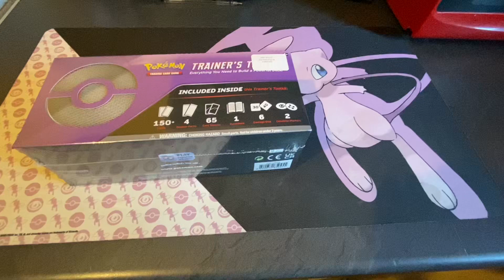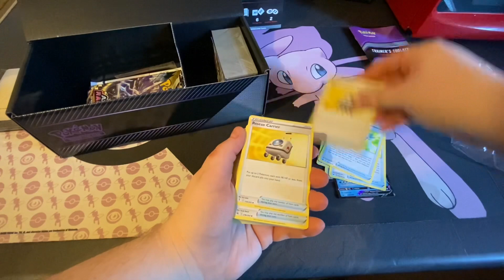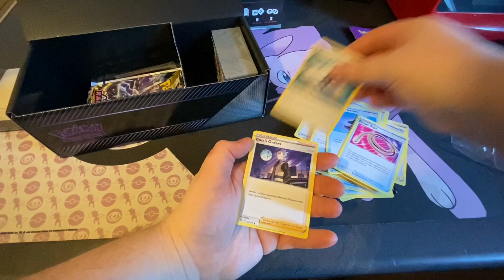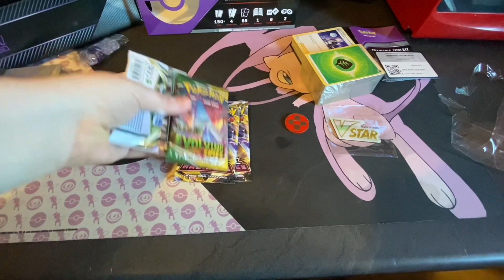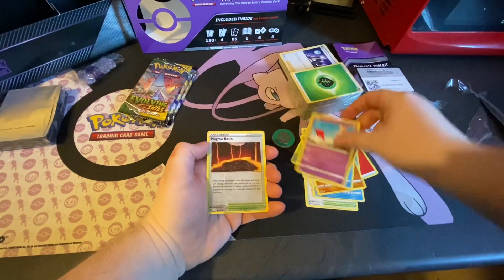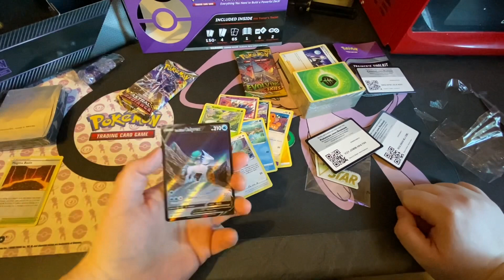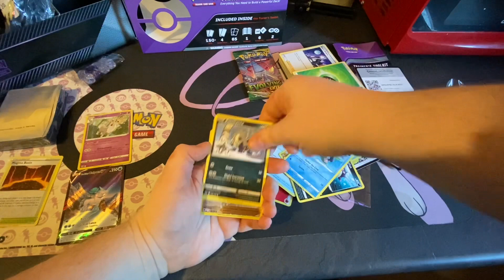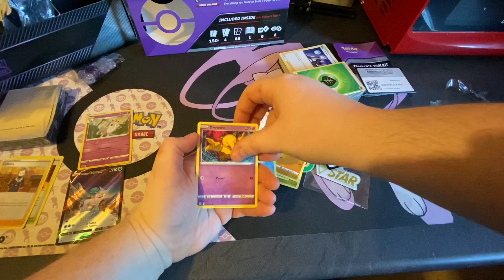Pokémon Trainer Toolkit - Unboxing